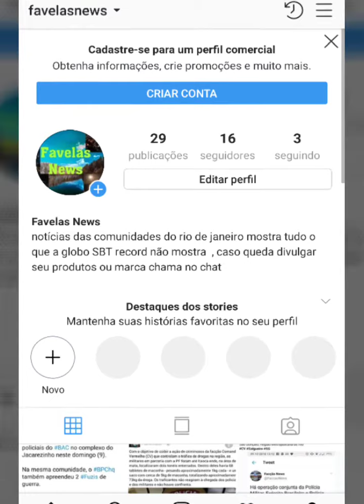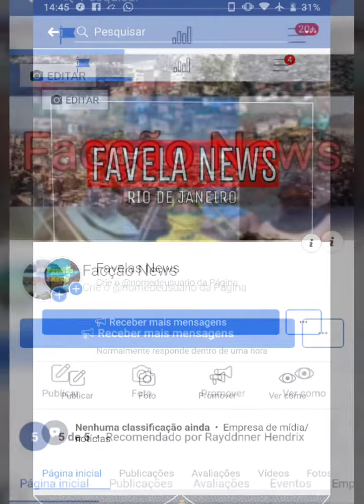Muquiço TCP invade a favela do CV a Palmeirinha mas perdem 2 soldados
Muquiço invade a Palmeirinha mas perdem 2 soldados